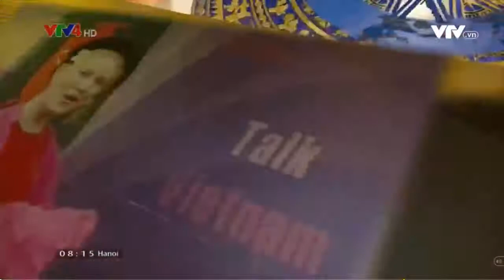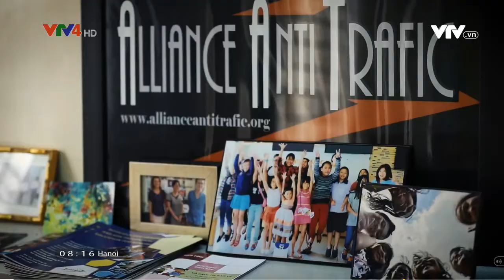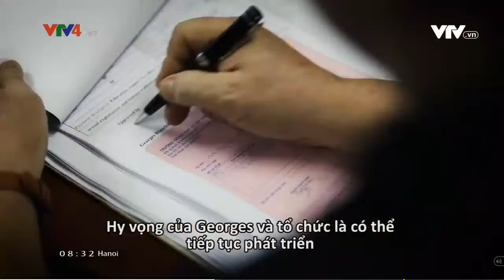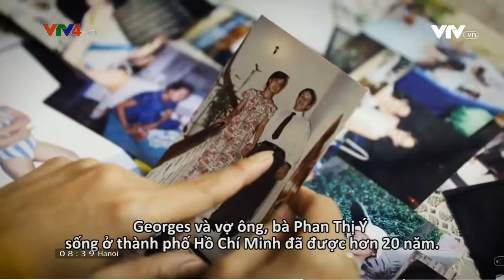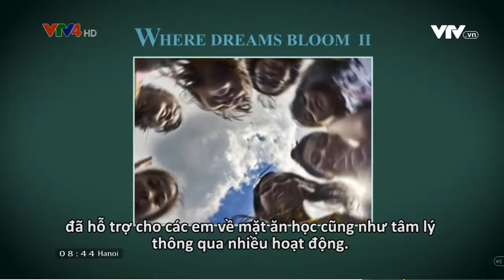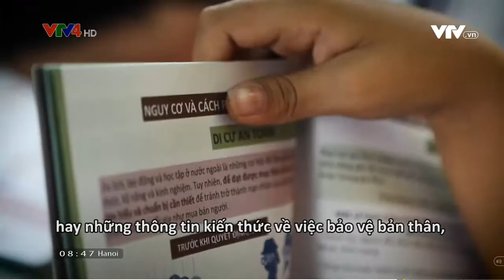Talk Vietnam with Georges Blanchard 21 10 2018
40 minutes interview with Georges Blanchard on the bi-weekly program in English: Talk Vietnam.
(Note: Sorry for my bad English)